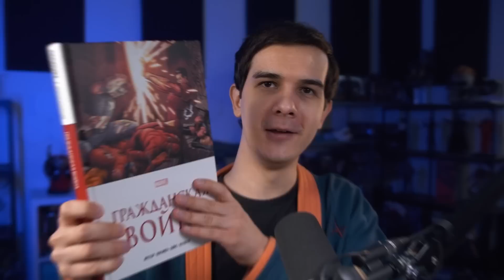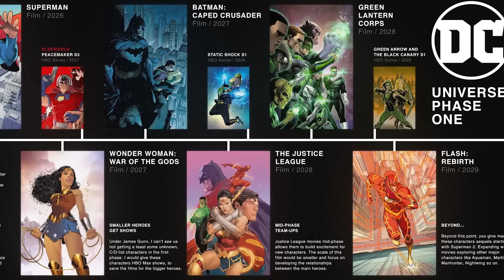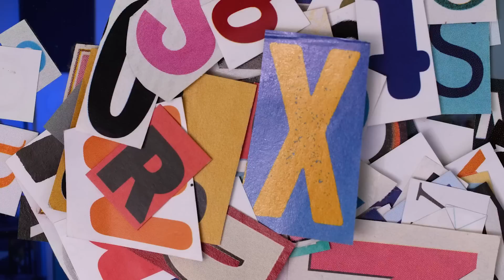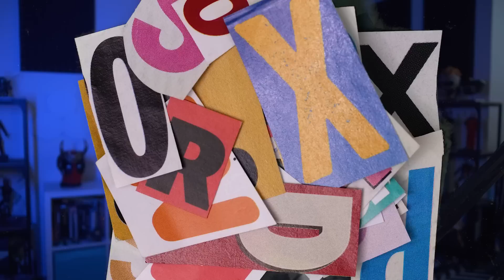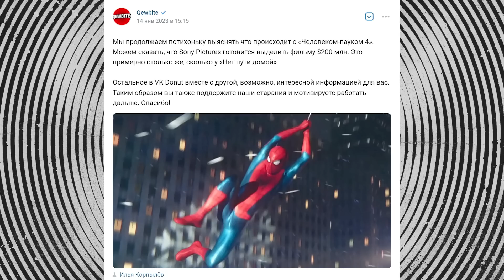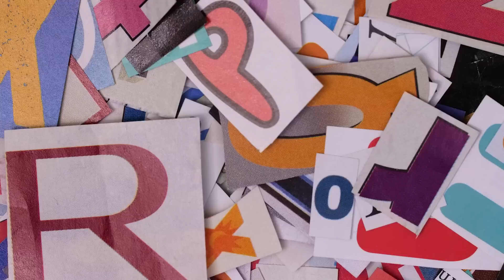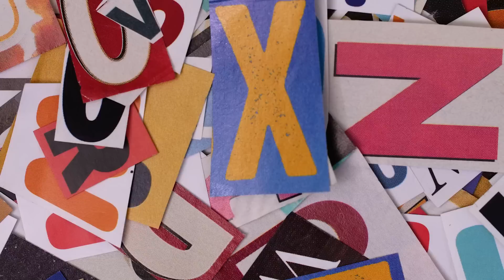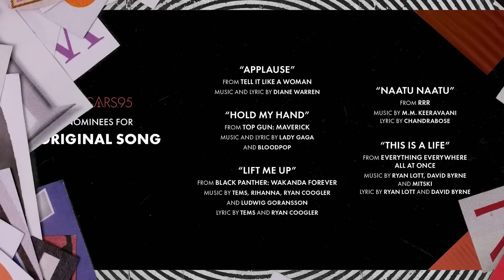Райан Гослинг в Марвел // Морбиус получит награду // Секретные Войны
Подробности «Дэдпула 3», второй сезон The Last of Us, анти-премия для «Морбиуса», новая команда Джеймса Ганна, отмена создателя «Рика и Морти» и свежие трейлеры!